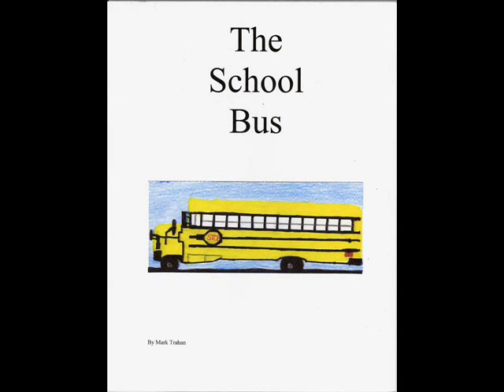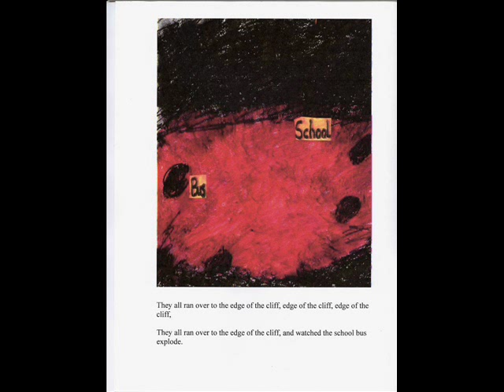The School Bus Song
This is a funny, video sing-a-long about what should never, ever happen on a school bus!  Kids and adults will both enjoy this video.

This video is also on sale as an e-book on Amazon Kindle
Check out all of the titles by Mark Trahan.  Some titles cost as little as $1.